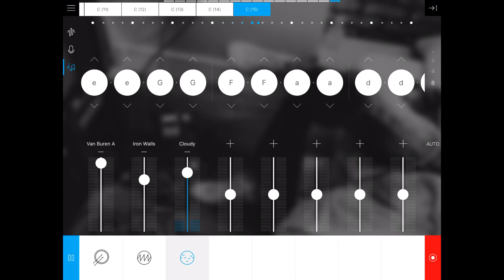(Trap Vol.2 Music Video)